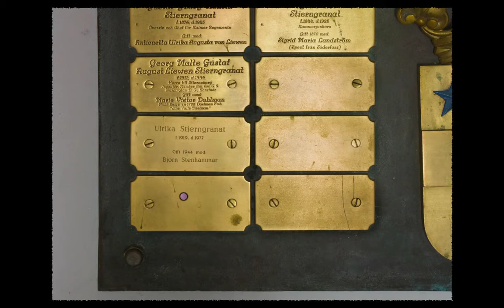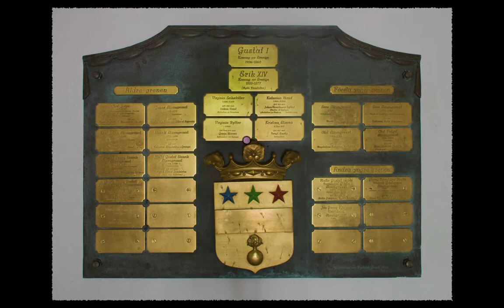Carol Reed Mystery 10 Bosch's Damnation Part 48 The Pyramid